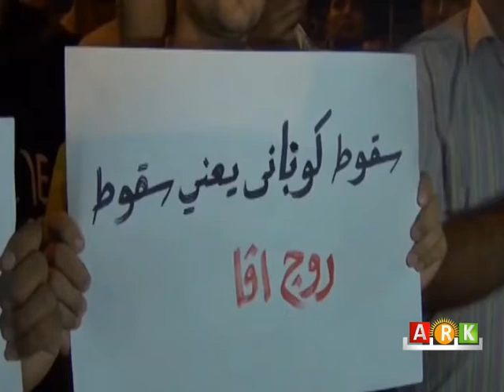Domîz : penaberên rojavayê kurdistanê xwepêşindanek ji bo kobanî li darxistin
دوميز : لاجئو غربي كوردستان يتظاهرون تضامناً مع كوباني